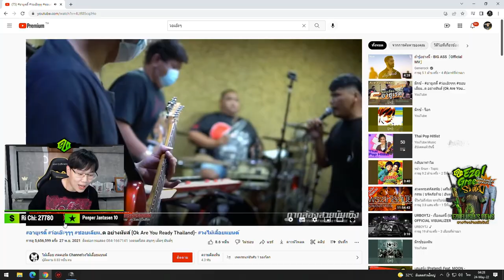PUBG | Ezqelusia Montage EP.27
รับชมสตรีมสดได้ทาง Facebook : Ezqelusia